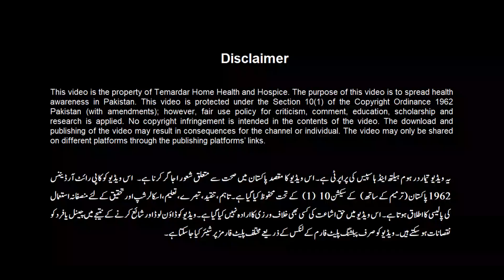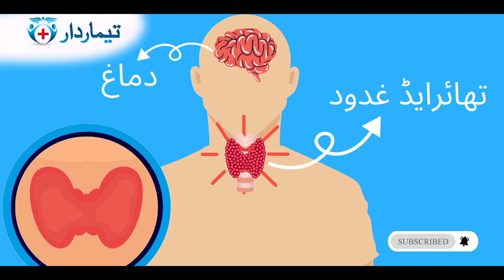Thyroid kya hai? Thyroid ke Alamat| Urdu/Hindi| What is Thyroid| Gillar| Temardar| Dr. Sarim Lodhi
Listen to Dr. Sarim Hashmat Lodhi, an ENT specialist with decades of experience and name, explain the functions and details about Thyroid Gland. He elaborates symptoms of a diseased thyroid and the significance of reporting thyroid related issues.

Is video main aap jaanain gay thyroid problems ke baray main, thyroid kya hai, thyroid ka ilaaj aur details.

Courtesy: Dr. Sarim Hashmat Lodhi
ENT, Thyroid, Head and Neck Specialist and Surgeon
Quaid e Azam International Hospital, H-13, Islamabad.

We can collaborate in video content and/or spread awareness about your contribution and place in the medical world.

Temardar is a home healthcare and hospice in Pakistan striving to deliver better and convenient healthcare at home. Our services include home healthcare for post-surgery patients, online consultation with doctors, appointments with the best specialist in town and much more.

Timecodes
00:00 - Intro
00:15 - Doctor's Introduction
00:35 -Thyroid gland kya hai?
01:44 - Thyroid ki sab se aam shikayat
2:20 - Thyroid ki bimari ke alaamaat
03:12 - Thyroid ka ilaaj